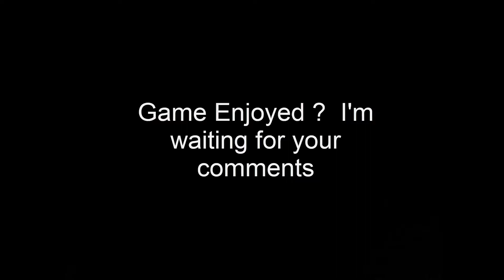Ambulance Rescue Fun 3D - Android GamePlay FHD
*CAmbulance Rescue Fun 3D by Volcano Gaming Studio

Ambulance Rescue Fun 3D : Are you interested in playing Ambulance Rescue Simulator Game. if yes, then your ambulance and drive to rescue people in an emergency. Drive the ambulance for emergency rescue in the city highway. you are playing some extreme car parking racing, bikes stunts, bus driving but this is the interesting and popular game of ambulance driving and parking simulator. Prove yourself in the city traffic race against clock speed for better techniques and save the patient live in the city hospital. Play as a rescue ambulance driver and run into injured patients in need on curvy city roads. Accident always occurs in our daily life, the earlier ambulance doctor arrives, the more lives we could save. The grand city is thrill and accident and you have to safely drive the injured to the nearest hospital. There has been a massive accident and you’re the on-duty ambulance driver! Get the injured to the doctor. Turn on the sirens and try to become an ambulance driver in one of the amazing ambulance driving games. Lots of Challenging Rescue Missions to Test Your Driving Skills.